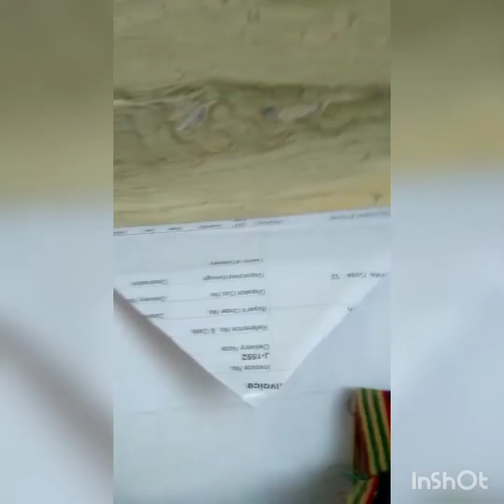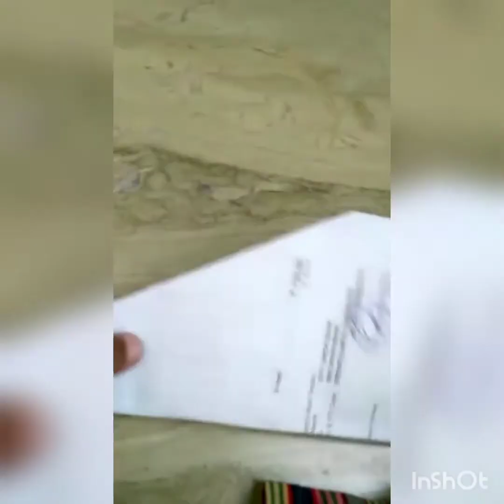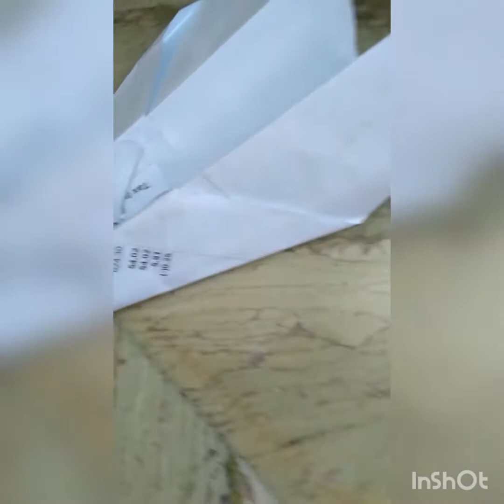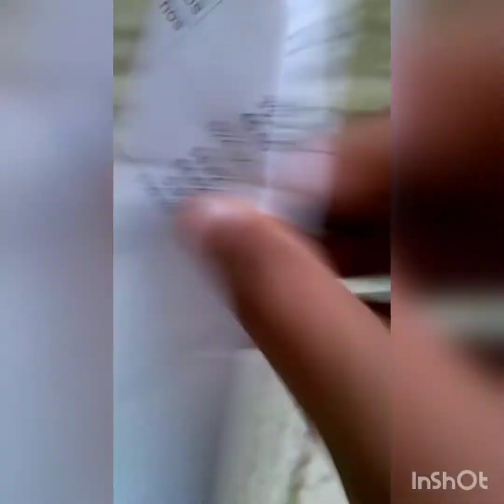paperaeroplane making paper aeroplane part1||pets vlog malayalam